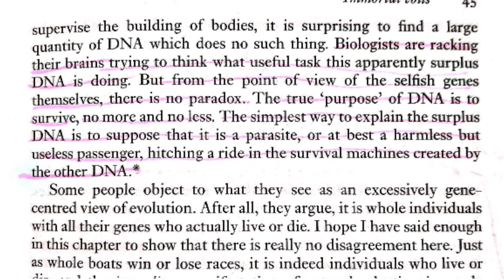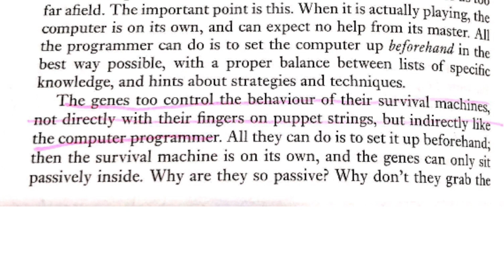الجين الأناني و منظمة الجينات - التطور الموجه | نظرية التطور زادتني إيماناً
هذه الحلقة من سلسلة  "نظرية التطور زادتني إيماناً" هي الحلقة الثانية من مجموعة حلقات بعنوان "التطور الموجه" ، و أناقش قي هذه الحلقات الأدلة التي تثبت وجود إله مسيطر و موجه لعملية التطور .
و في هذه الحلقة نكمل مناقشة فكرة "الجين الأناني" التي عرضها ريتشارد دوكنز ، زعيم الملاحدة في العصر الحديث ، في أول كتاب له .

أتمنى لكم مشاهدة ممتعة و مفيدة . و دائماً تسعدني تعليقاتكم التي أحرص على أن أقرأها و أتابعها باهتمام .

رابط الحلقة الأولى التي نبدأ فيها بشرح فكرة الجين الأناني

Image Credits

By fir0002flagstaffotos [at] gmail.comCanon 20D + Tamron 28-75mm f/2.8 - Own work, GFDL 1.2,

Video Credits

TheRykerDane. (June 21,2017). BABY BIRD HATCHING ROBIN EGGS HATCH AND GROW LEAVE 27 DAYS LATER IRL HATCHIMALS.

BBC Earth. (June 14, 2010). Triumph of the Herbivores | Prey Escape Predator | Life of Mammals | BBC Earth.

Morris Kemp. (May 25, 2016). Amoeba eats paramecia ( Amoeba’s lunch ) [ Amoeba Endocytosis Part 1 ].